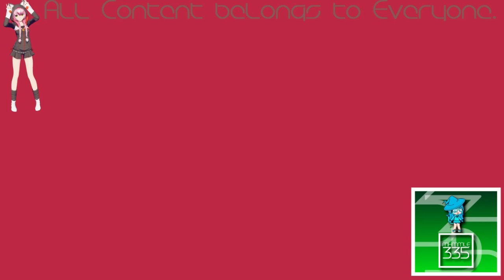(REQUESTED) Klasky Csupo Effects 3 in ASLM425 Harsh Effect